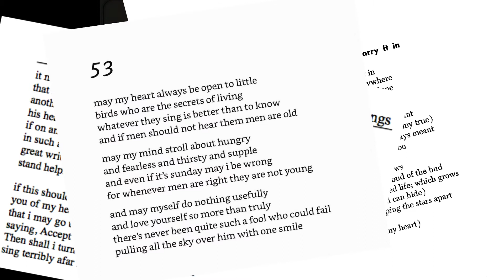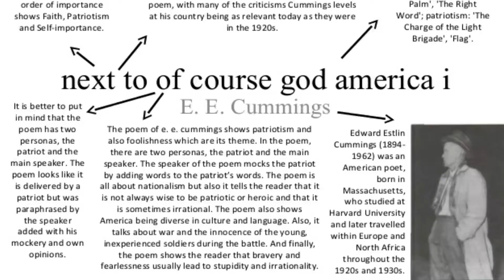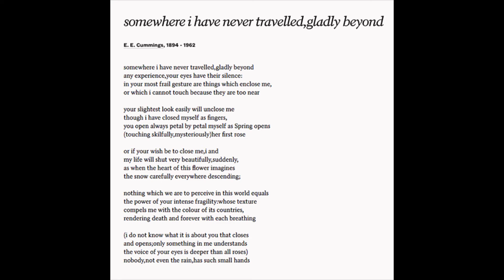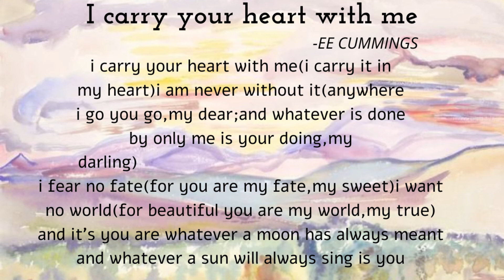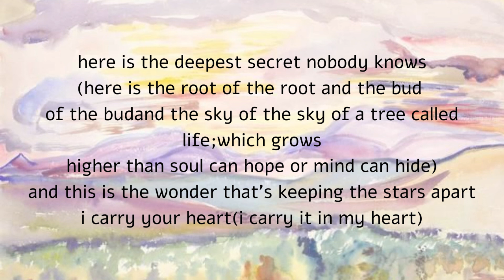I Carry Your Heart With me- The Poetry of E.E. Cummings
Hello viewers! In this episode of The Poetry Project, we bring to you 20th century's American poet, Edward Estlin Cummings associated with modernist free-form poetry, known for his avant-garde style the. He wrote approximately 2,900 poems, two autobiographical novels, four plays, and several essays. Here we also do a reading of one of our favourite poem by him 'I Carry Your Heart With me'.
We will keep bringing more poets of the time with their beautiful poems to you.